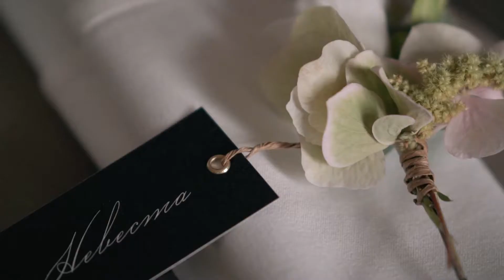Pewnego sierpniowego dnia w Pałacu Pacółtowo...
Mamy przyjemność przedstawić Wam krótki materiał opowiadający o pewnym wyjątkowym dniu pary młodej, która postanowiła zawrzeć sakrament ślubu i uczcić ten jedyny dzień w swoiście wyjątkowy sposób - kameralnie, ekskluzywnie i elitarnie, zarówno w luksusowych wnętrzach Pałacu jak również korzystając z uroków piękno terenów go otaczających. Zabawa udała się wyśmienicie. Zresztą zobaczcie sami.